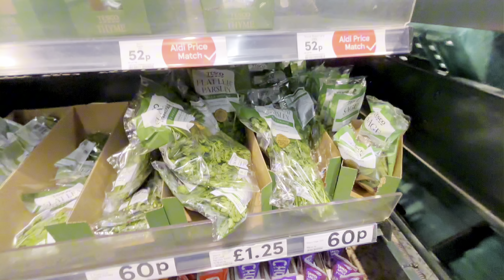Into the nature| Aur mai wife say naraz| Hollow ponds| Tesco Shopping UK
Hello all.

Join me on a journey through my exciting and unpredictable life. I'm here to entertain, inspire, and connect with you as I share my daily adventures, travel escapades, foodie explorations, and more.

Get ready for a rollercoaster of emotions, laughter, and genuine moments. 🌟🎥 VlogLife AdventureAwaits"

In this video, we visited the whips cross park, London and purchase some grocery from tesco

Instagram id (nxanas)
Tiktok (nxanas